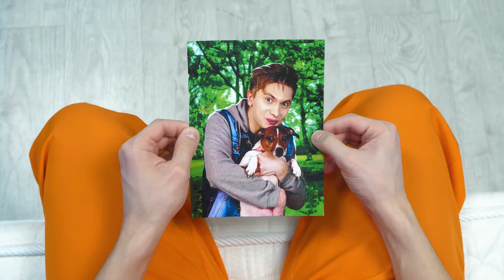الغذاء الحقيقي مقابل الغذاء الشوكولاته التحدي | معركة الغذاء الملحمية HAHANOM Challenge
هل تحب الشوكولاتة؟ نحن جدا! انضم إلى تحدينا الجديد!